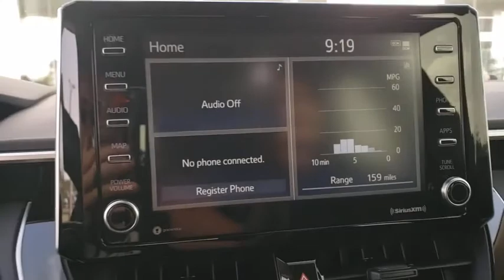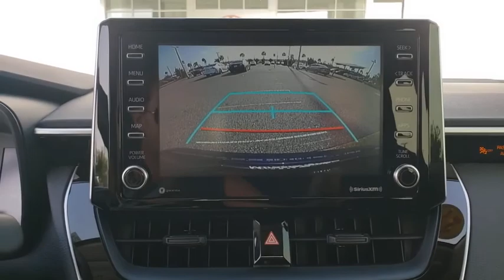2021 Toyota Corolla Davenport, Celebration, Kissimmee, Lakeland, Sebring, FL MJ130734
Blueprint New 2021 Toyota Corolla available in Davenport, Florida at Miracle Toyota. Servicing the Celebration, Kissimmee, Lakeland, Sebring, FL area.

Miracle Toyota
37048 US-27

Recent Arrival!Blueprint 2021 Toyota Corolla LE 1.8L I4 DOHC 16V4-Wheel Disc Brakes 6 Speakers ABS brakes Air Conditioning AM/FM radio Apple CarPlay/Android Auto Auto High-beam Headlights Automatic temperature control Brake assist Bumpers: body-color Delay-off headlights Driver door bin Driver vanity mirror Dual front impact airbags Dual front side impact airbags Electronic Stability Control Emergency communication system: Safety Connect with 3-year trial Exterior Parking Camera Rear Front anti-roll bar Front Bucket Seats Front Center Armrest Front reading lights Front wheel independent suspension Fully automatic headlights Heated door mirrors Illuminated entry Knee airbag Low tire pressure warning Occupant sensing airbag Outside temperature display Overhead airbag Panic alarm Passenger door bin Passenger vanity mirror Power door mirrors Power steering Power windows Premium Fabric Seat Trim Radio data system Radio: Audio Rear anti-roll bar Rear seat center armrest Rear side impact airbag Rear window defroster Remote keyless entry Security system Speed control Speed-sensing steering Split folding rear seat Steering wheel mounted audio controls Tachometer Telescoping steering wheel Tilt steering wheel Traction control Trip computer Variably intermittent wipers and Wheels: 16 Wide Vent Steel.Factory MSRP: $22652 30/38 City/Highway MPG